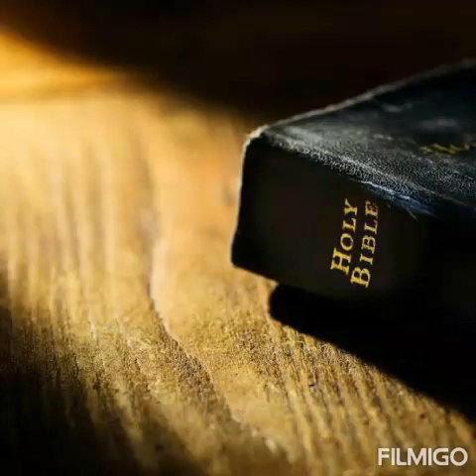Today's Missionary story about Stanley Jones.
We too shall walk in the way which Christ shows➕😇😇